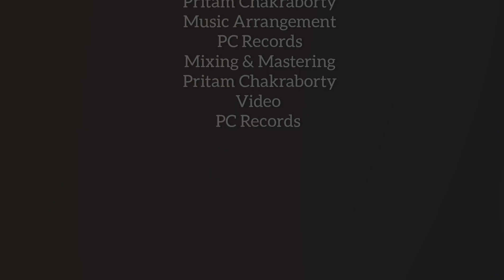Bhalobashar Morshum [Hindi Version] Pritam Chakraborty || X= Prem || Arijit ,Shreya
Song : Yeh Dil To Chahe Bass Tumhe
Singer : Pritam Chakraborty
Lyrics : Pritam Chakraborty
Music Arrangements : Pritam Chakraborty @PC Records
Mixing & Mastering : Pritam Chakraborty
Videography : PC Records
Record Label : PC Records

Lyrics

Dil kehe ta hai kya khwabo mein dubke
Sath tum ho abhi kya fikr
Yun thamsa gaya asmaa ik Naya
Saaj Cheri Jo tum kya fikr

Bahoon mein leke Main tumhe
Jayun jaha bhi dil kahe
Na roke koi bandishe
Yeh dil toh chahe bass tumhe 2

Dekh dekhle idhar
Tere liye jo nazar
Dhund ti rehti hai sirf tumhe...

Tu hai toh phir zindagi naam ki
Bin Jo tere na Kate raat bhi
Khawabo mein main dhundta hu toh kya
In rasto mein viro khamkha

Bahoon mein leke jo tumhe
Jayun jaha bhi dil sune

AA baat meri sun
Kehta hai yeh jo dhun
Lagi tumse lagan
Sathiyaa...